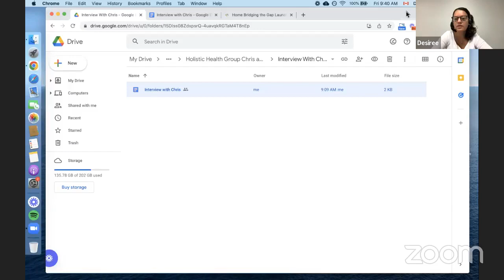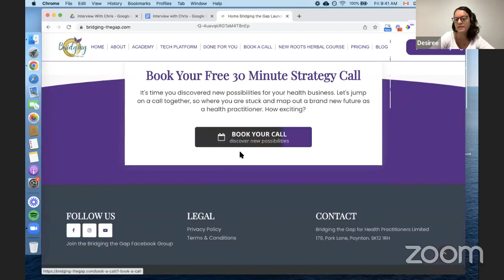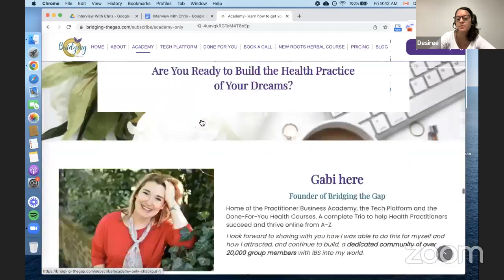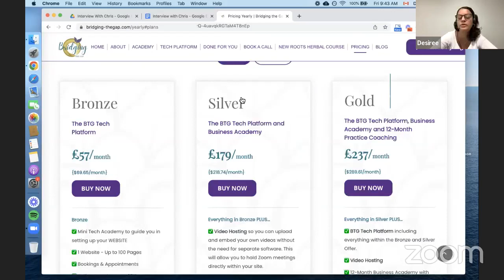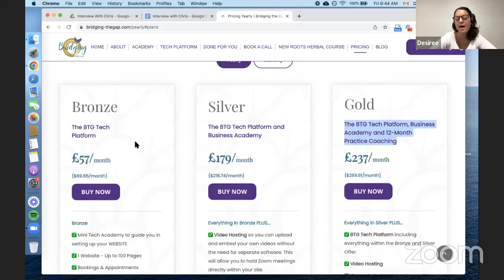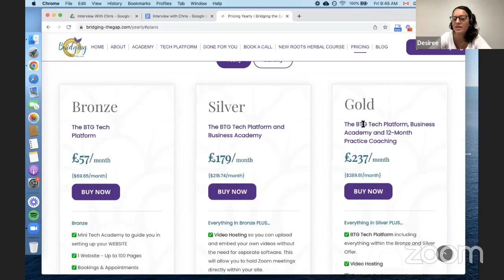How to Suceed in Running Your Online Business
How to succeed in running your online health practice with Desiree Abecassis